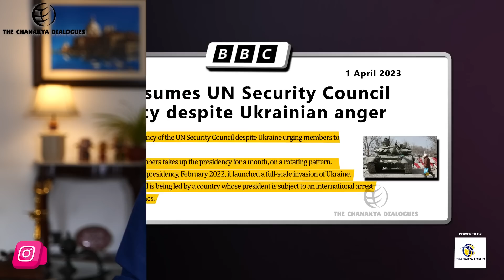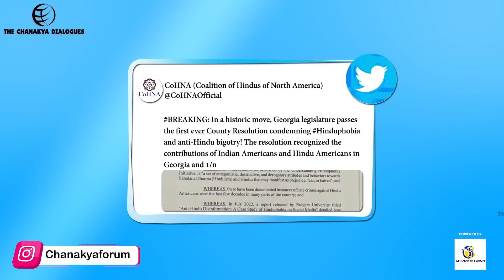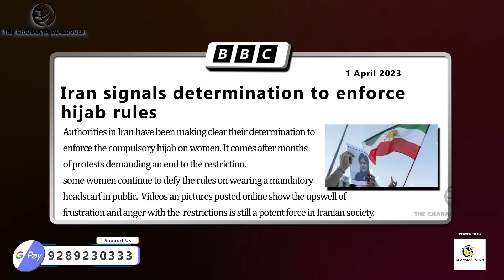Amit Shah Achieves The Impossible. Hindus Will Visit Sharda Peeth | TCD With Major Gaurav Arya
Amit Shah Achieves The Impossible. Hindus Will Visit Sharda Peeth | TCD English With Major Gaurav Arya
और अन्य सभी एपिसोड देखने के लिए लॉग इन करें ओफ्फिशियल TCD ऑनलाइन चैनल